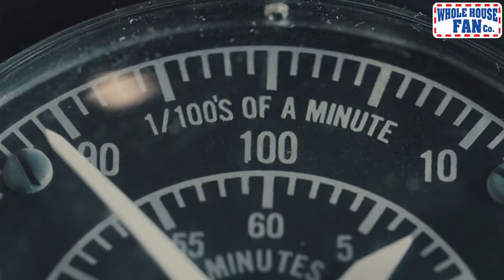4th of July - Why Is Whole House Fan Worth the Investment? - Short Video 2